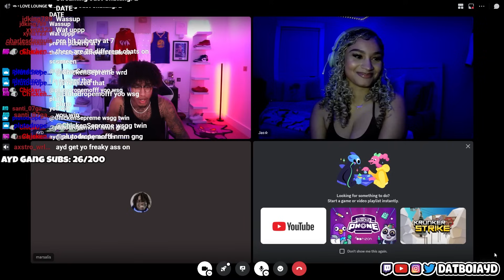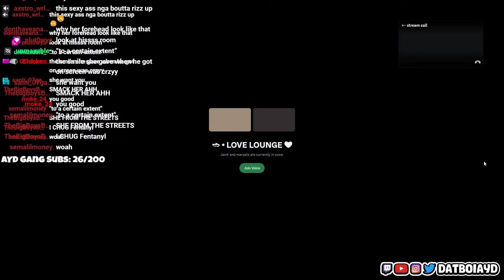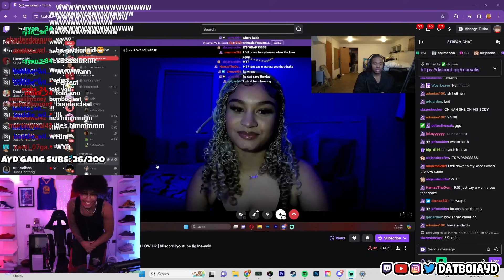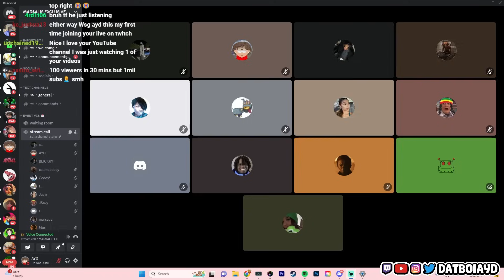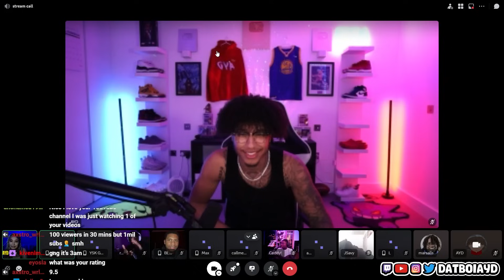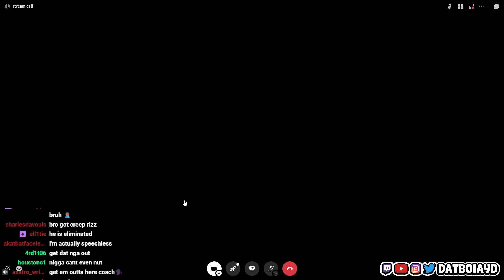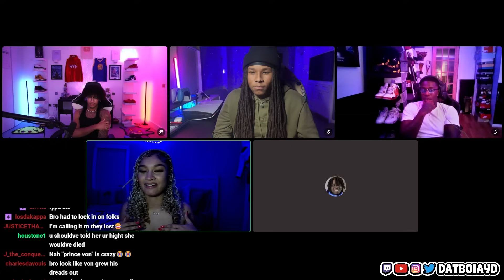AYD Goes On An E-DATE!